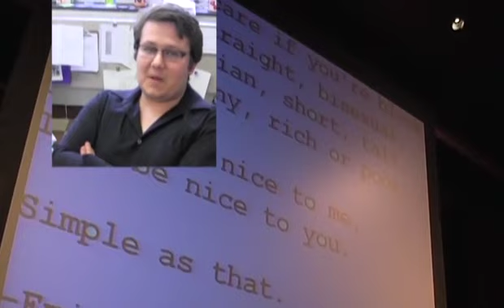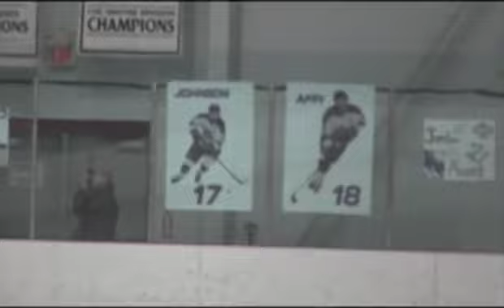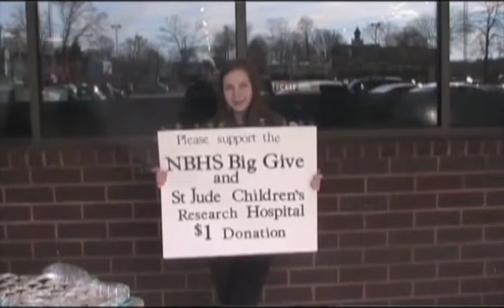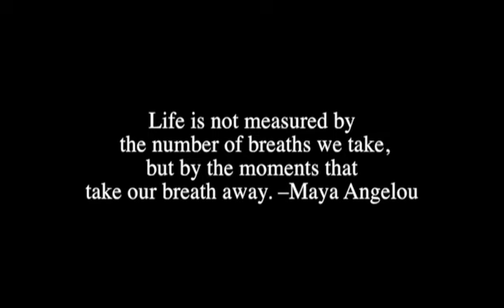2014 NBHS Year In Review